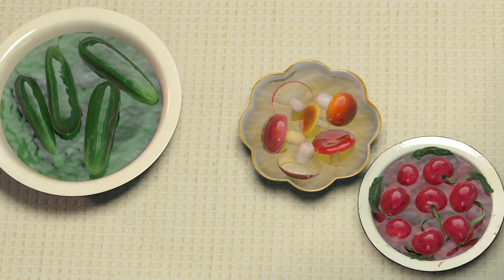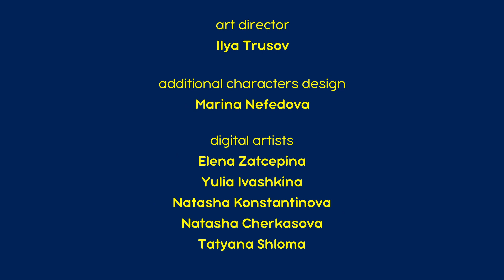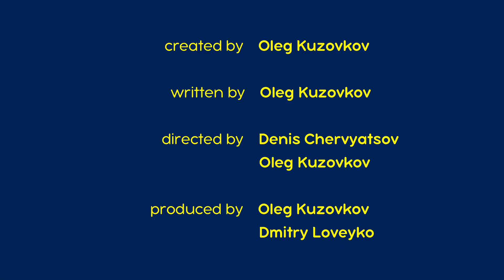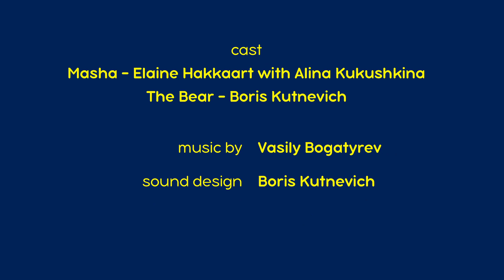Masha en de Beer 👱‍♀️🐻 Word snel weer beter! 👩🏼‍⚕ 30 min ✨ Aflevering collectie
Masha en de Beer. Alle afleveringen 📺

🌟 Word snel weer beter!🤧👩🏼‍⚕ Aflevering 16
🌟 Lente voor Beer 🌷 Aflevering 7
🌟 Jam dag 🍒 Aflevering 6
🌟 Holiday on Ice ⛄ Aflevering 10
🌟 Kijk uit! 🎿 Aflevering 14